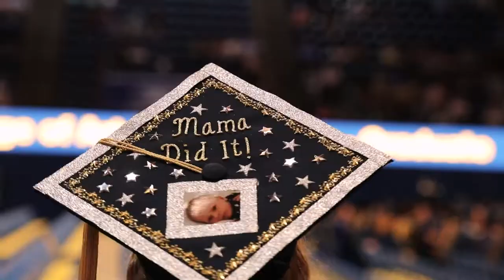Eberly College Graduation 2022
On Sunday, approximately 1,000 Eberly College students graduated from West Virginia University. Best of luck to our graduates — we can't wait to see what you do next!